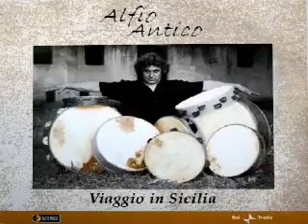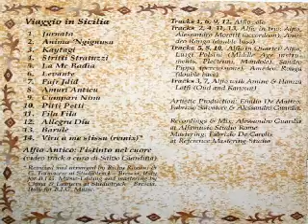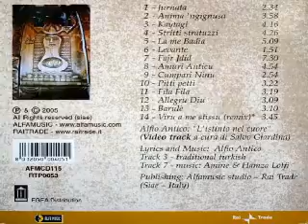Alfio Antico - Stritti Stratuzzi